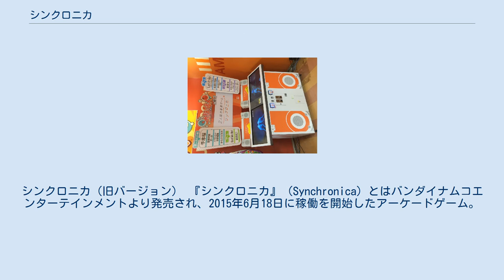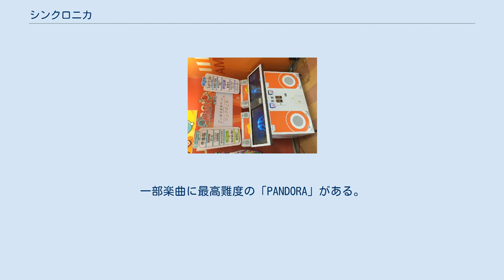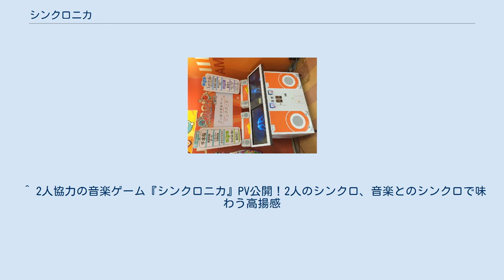シンクロニカ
シンクロニカ（旧バージョン） 『シンクロニカ』（Synchronica）とはバンダイナムコエンターテインメントより発売され、2015年6月18日に稼働を開始したアーケードゲーム。
ジャンルは2人協力音楽ゲーム。
 キャッチコピーは「1人で超気持ちいい、2人ならもっと楽しい!」。
 一筐体に2つの巨大なタッチパネルが並ぶように配置されており、プレイヤー1人または2人からのプレーが可能。
 タイトルが示すように「シンクロ」をゲームのテーマとして掲げており、協力プレイによるプレイヤー同士の、あるいは楽曲と譜面とのシンクロ性を追求したゲームデザインがなされている。
そのため、本ゲームにおける2人プレイは対戦要素よりも「相互協力プレイ」を前面に押し出した内容となっている。
 基本的な操作方法は画面上に現れるノーツに合わせてタッチパネルを直接タッチするのみであり、画面をタッチすると接触点から様々なビジュアルが生まれ、楽曲や背景とのシンクロ感が楽しめる仕様となっている。
 難易度は、「NORMAL」、「ADVANCED」、「TECHNICAL」の3種類。
一部楽曲に最高難度の「PANDORA」がある。
ミスなしで全てのノーツ取った場合は、「FULL COMBO」となる。
 ICカード「バナパスポート」及び相互利用が可能な「Aime」に対応しており、連動サイトにログインすることでプレイヤー情報の保存ができる。
 2016年7月21日より筐体デザインやシステムをリニューアルした新バージョンが稼働開始した。
 2019年9月30日をもってオンラインサービスを終了。
以降はオフラインでの稼働となった。
それに伴い「音のアトリエ」などバナパスポートが必要になる要素は使用不可になった。
 ジャンルは大きくJ-POP・ボーカロイド曲・アニメ・ゲーム・クラシック・バラエティ・オリジナルの7つに分類されている。
 楽曲ごとに背景映像が用意されているが、基本的にアーティストのミュージックビデオやアニメ映像は用いられておらず、現行曲においては、一部楽曲を除く大半の楽曲で開発チームが制作した独自の映像が採用されている。
 また、同社の開発する音楽ゲーム『太鼓の達人』との楽曲相互収録の企画も実現している。
 ^ 2人協力の音楽ゲーム『シンクロニカ』PV公開！2人のシンクロ、音楽とのシンクロで味わう高揚感